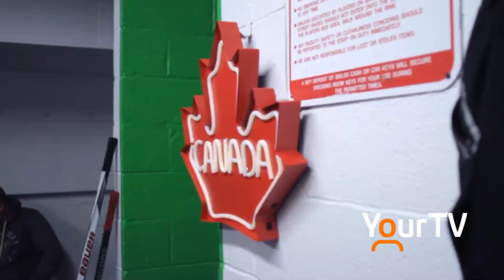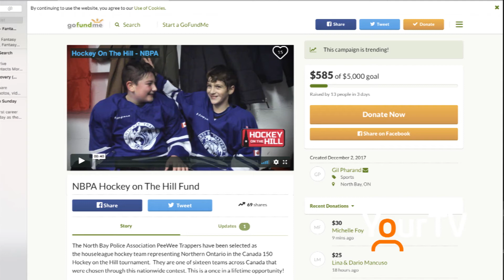Hockey on the Hill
A North Bay peewee team will have a once in a lifetime experience during the holiday season in Ottawa. Tune in to Cogeco News Monday to Friday LIVE at 5. - Clarke Heipel